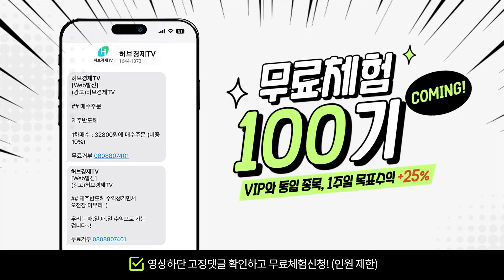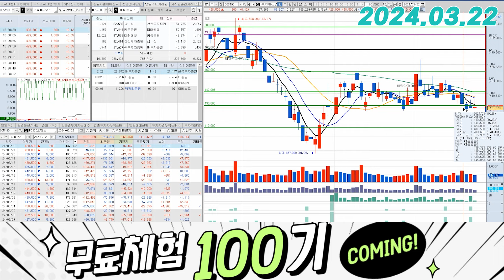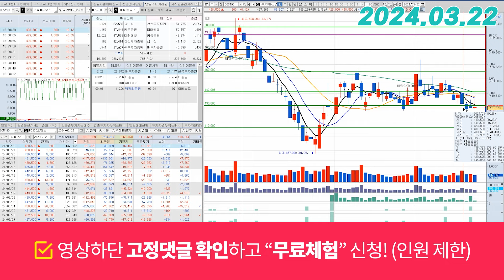POSCO홀딩스(005490) - 브레이크는 잘 걸어줍니다.